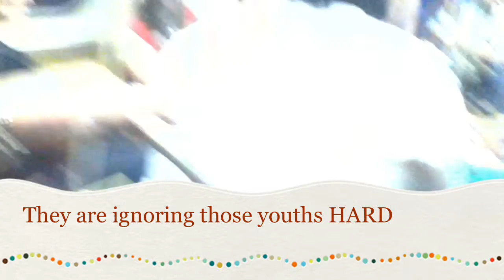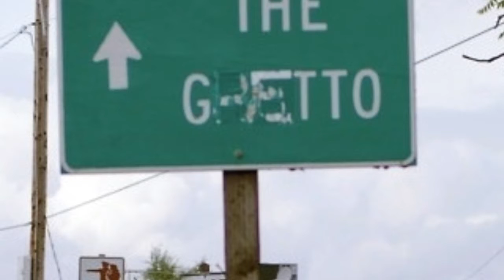A pleasant, joyous ride on the Red Line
Visitors to Chicago might not have experienced the joy of energetic young black boys expressing their boisterousness for all to enjoy.
You can see the looks of contentment at the free entertainment provided by those young men.
Clearly, by their attire and demeanor they were investment bankers that had stayed late at the office, or perhaps downtown office workers.
I was shocked to see such worldly, intelligent youths get off the train at the Wilson El stop, because I thought perhaps maybe they would get off somewhere closer to a Metra station switch to the that and then ride to their mega-million dollar condos out in the suburbs.
I'm sure they spent some time helping little old ladies across the street, or perhaps watching out for shoplifters and pickpockets. Such good young boys.
The Ipod acted funny for a bit, but that one kid was punching the plexiglass by the door and howling like an animal.

Also, would have liked to have talked to that healthy brunette by the door.